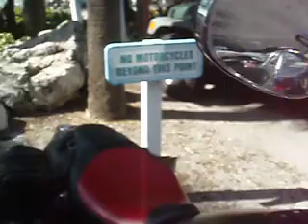Miami Beach Marina South Point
South Beach Miami Florida